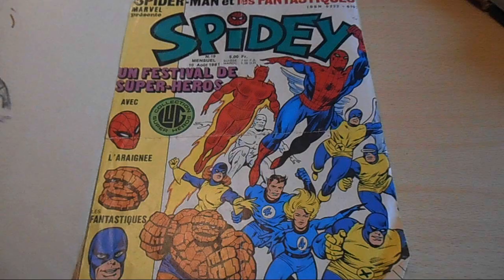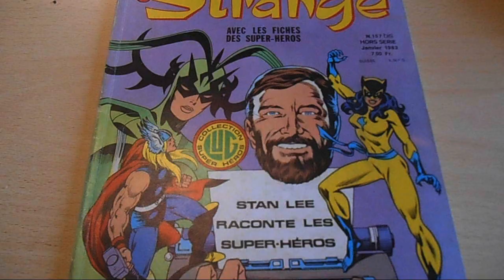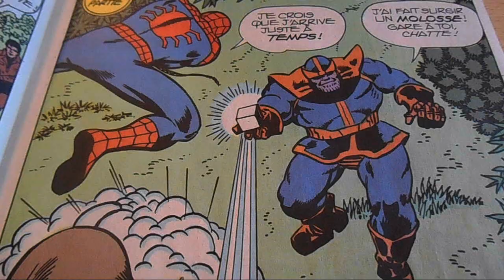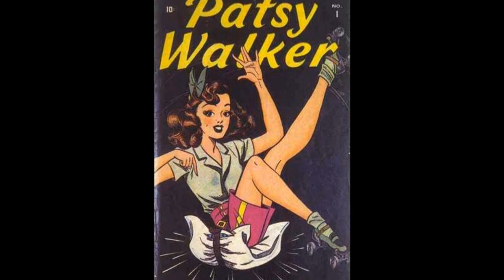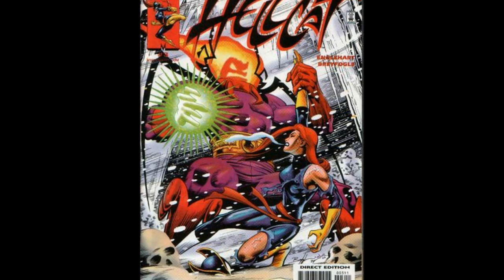AMAZING GEEK - ZOOM23 SUR LA CHATTE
Bonjour à tous ! Un petit retour sur la Chatte, super-héroïne que l'on pourrait croire de seconde classe mais, ce serait une erreur, comme nous allons le voir dans cette vidéo ronronnante.